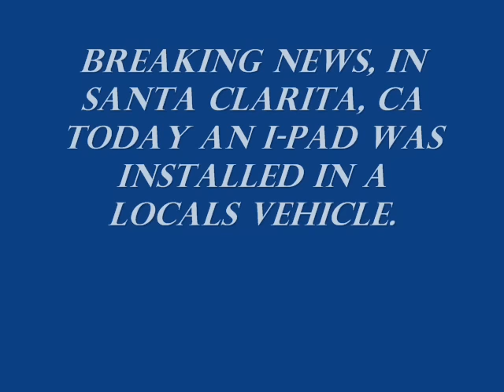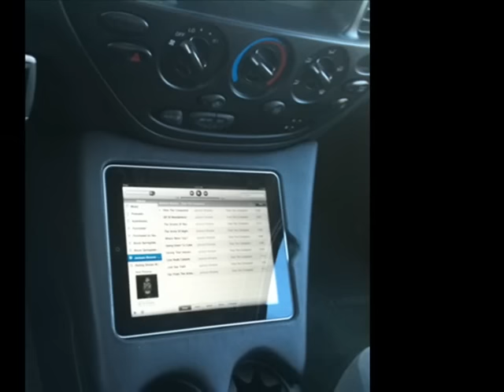I-Pad Dream Creations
2005 Toyota Tundra, center console created by Mark Via, formerly from Autotopia Inc. It's all a hobby now.  Thank you for viewing this. a special Thanks to Ajay for allowing me to exercise my talents.